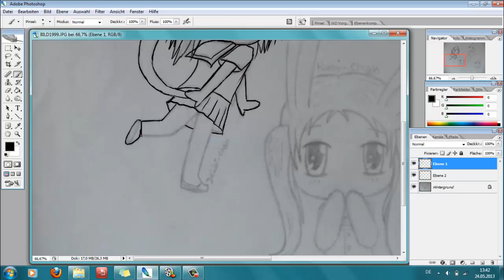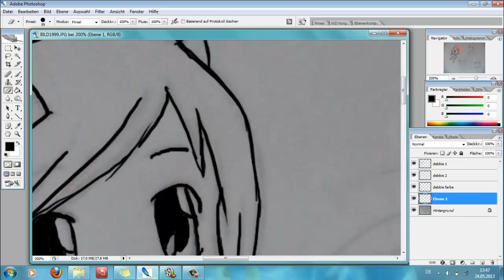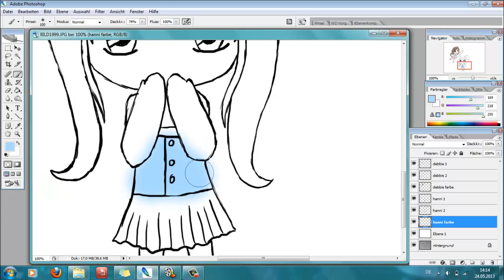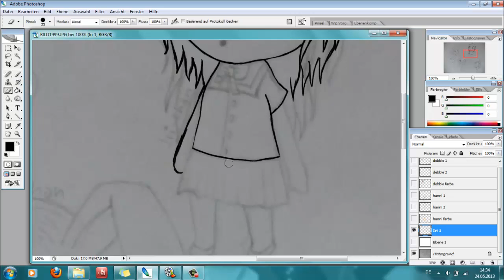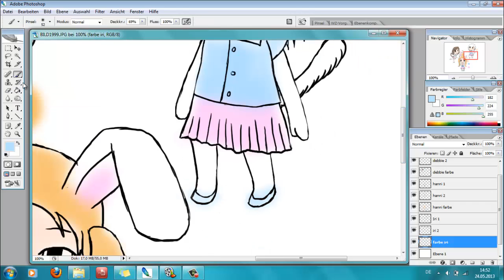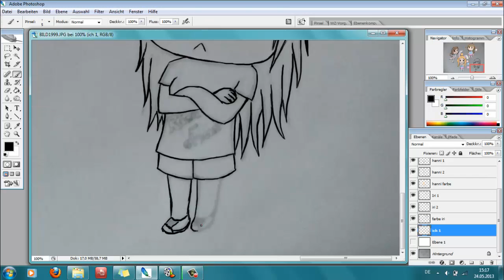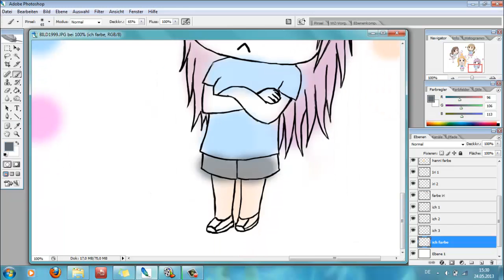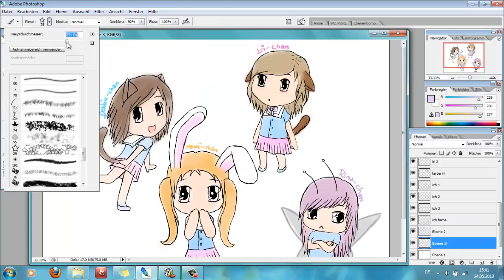Chibi Friends || Speedpaint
Songs:
Nightcore - Dango Daikazoku
Nightcore - Pre Parade
Nightcore - Bullet
(I just own the Video and not the Music... Copyright to the owner)

Hey Leute,
Ich hab für drei meiner wichtigsten Freundinen dieses Speedpaint gemacht und hoffe, die drei sehen es auch. An alle anderen die dieses Video sehn: Lasst mir eure Kommis da und villeicht sogar einen Like (°.~)
Debbie, Hanni, Iris, danke, dass es euch gibt ♥